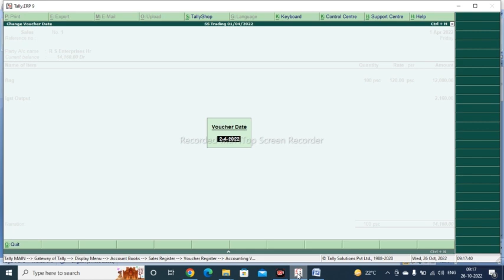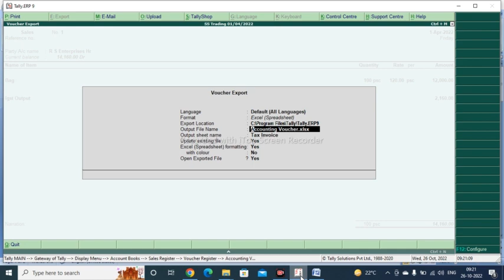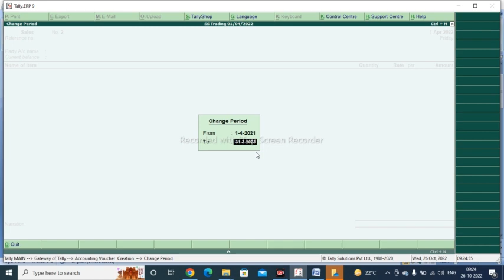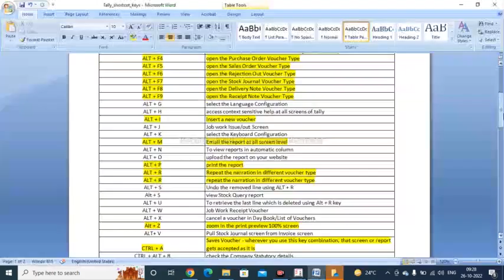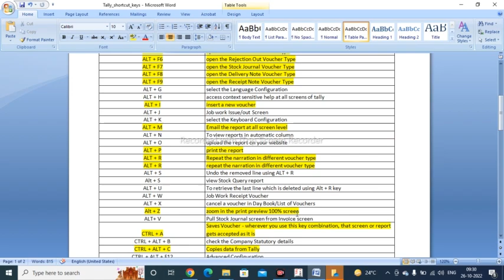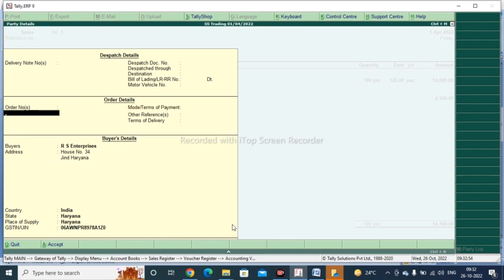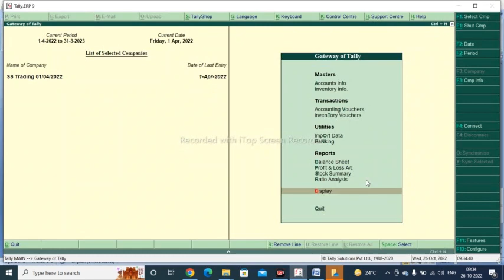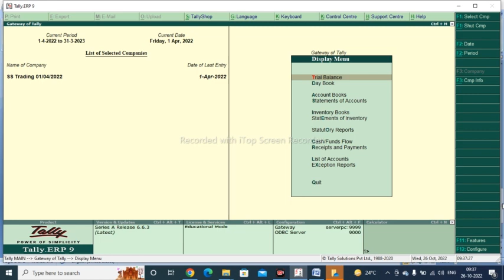Master Tally ERP 9 with These Must-Know Shortcut Keys | Save Time and Effort with Tally Prime.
Tally ERP 9 ShortCut Keys List :-
Key Type of Functionality
ALT + 2 Duplicates selected voucher
ALT + A Add a New voucher
ALT + C Creates new master at a voucher screen
ALT + D Deletes selected voucher
ALT + E Export the report in ASCII, Excel, HTML , XML format
CTRL + Enter View the Voucher
ALT + F1 Closes an open company
ALT + F10 Open the Physical Stock Voucher Type
ALT + F12 Filter the information based on monetary value at reports screen
ALT + F2 Change the period
ALT + F3 select the company info menu from the gateway of tally
ALT + H access context sensitive help at all screens of tally
ALT + I insert a new voucher
ALT + J Job work Issue/out Screen
ALT + K select the Keyboard Configuration
ALT + M Email the report at all screen level
ALT + N To view reports in automatic column
ALT + O upload the report on your website
ALT + P print the report
ALT + R Repeat the narration in different voucher type
ALT + S Undo the removed line using ALT + R
Alt + S view Stock Query report
ALT + U To retrieve the last line which is deleted using Alt + R key
ALT + W Job Work Receipt Voucher
ALT + X cancel a voucher in Day Book/List of Vouchers
Alt + Z zoom in the print preview 100% screen
ALT+ V Pull Stock Journal screen from Invoice screen
CTRL + A Saves Voucher - wherever you use this key combination, that screen or report
CTRL + ALT + V Paste the copied data in Tally erp 9.
CTRL + ALT+ A select all the line at one instance delete/hide
CTRL + B select the Budget
CTRL + C select the Cost Centre
CTRL + ENTER alter a master while making an entry or viewing a report
 CTRL + F1
Selects the payroll voucher from Inventory Voucher or Accounting Screen.
CTRL + F4 : The key selects Purchase Order Voucher from Accounting Entry Screen.
CTRL + G select the Group
CTRL + H view the Support Centre
CTRL + I select the Stock Items
CTRL + K Login as Remote Tally.NET User
CTRL + K login Control Centre
CTRL + L select the Ledger
CTRL + N See the calculator
CTRL + O select the Godowns
CTRL + Q Abandon a Screen - wherever you use this key combination, it quits that
screen without making any changes to it.
CTRL + R repeat narration in the same voucher type
CTRL + S Allows you alter Stock Item master
CTRL + Scroll wheel (Mouse Wheel) zoom in the print preview
CTRL + SPACE select all the line at one instance delete/hide
CTRL + U select the Units
CTRL + V Toggle between Invoice and Voucher mode
CTRL+ E select the Currencies
CTRLl + F1 open payroll vouchers for alteration
ENTER accept anything you type ina field.
ESC quit from tally or any opened screen
F1 select a company
F1 (ALT+F1) select the Inventory
F1 (CTRL + F1)
F10 open Reversing Journal voucher
F10 (Ctrl + F10) To go on memorandum voucher screen.
F11 Opens the tally Features screen
F12 open Configuration screen
F2 change the current date
F3 select the company
F4 open Contra voucher
F5 open Payment voucher
F6 open Receipt voucher
F7 open Journal voucher
F8 open Sales voucher
F8 (CTRL+F8) Go to Credit note voucher screen.
F9 open Purchase voucher
F9 (CTRL+F9) Go to Debit note voucher from the Gateway of Tally.
PgDn Display next voucher during voucher entry/alter
PgUp Display previous voucher during voucher entry/alter
SHIFT + ENTER Collapse next level details
SHIFT + ENTER explode a line display the line item in detail.
SHIFT + Scroll wheel (Mouse Wheel) scroll horizontally - left right or right left
SPACE select the line delete/hide